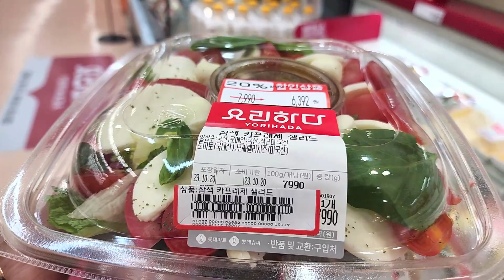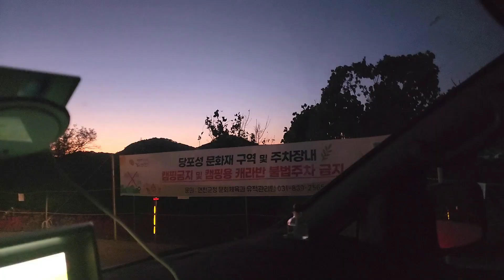최적화된 차박세팅 차박을 오래하면 고수는 아니여도 중수이상은 된다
안녕하세요

이번에는 차박계획 없이 나왔는데
근처에 멋진 곳이 있어 테이블 만들면서
차박을 하려고했으나 하지 못하고 아쉽게
발걸음 돌렸네요 !

쓰임새 있는 차박테이블 만들었으니

모든 영상은 혼자 촬영하고 편집하고 있어요.
부족해도 재미있게 봐 주세요!!

촬영장비

캐논 750D
캐논 L 렌즈 28-70
캐논렌즈 28-105

삼성 울트라 20

협산지노 드론

비지니스 외 기타
문의 주세요